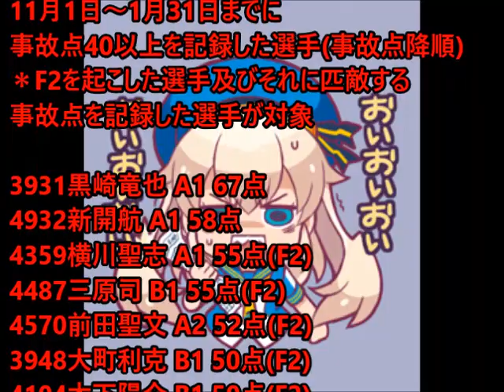【ボートレースアクシデント集】 2020年後期中間報告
事故点40点以上の選手は39名(前期より+5名)
期末ではあと何名載るのか・・・？

相変わらずA1が多いですね！
そして約半数はF2。
次回以降F2か否かは表記するようにします。
そうすれば誰がF2したかわかりますもんね。